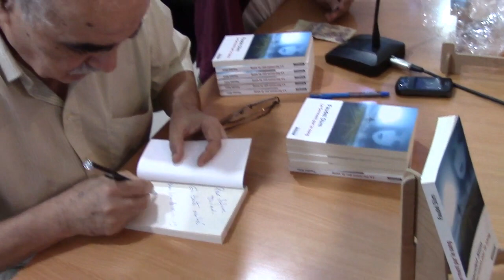Faudel Slim invité du Café Culturel d'Amalou le 05 octobre 19.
Vidéo de la présentation de mon roman "Le Serment par le sang" au Café Culturel d'Amalou.
Rencontre sympathique et conviviale.